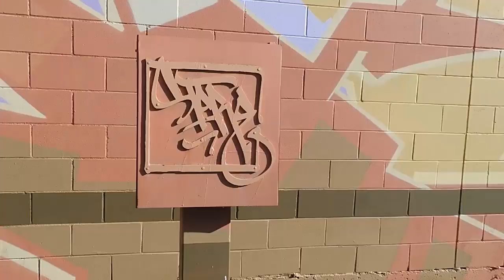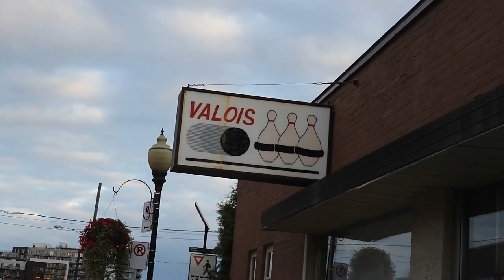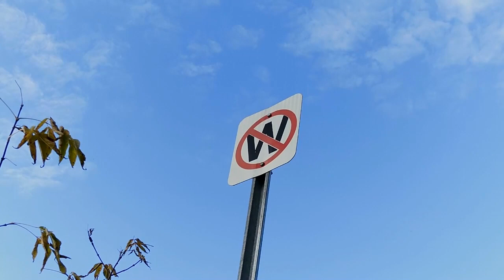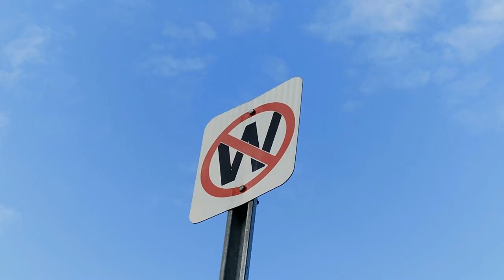MY RANDOM MONTREAL CLIPS OCTOBER 2023 PART II THE END